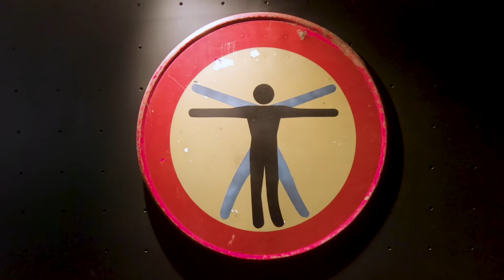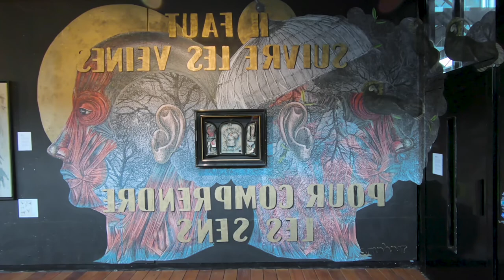exposition Veni, Vidi, Vinci, fluctuart - Paris décembre 2019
artistes : ANDREA RAVO MATTONI - BLUB - BOM.K - CLET - FAITH 47 - JULIO AYANA CABANDING  - LEK & SOWAT - LOGAN HICKS - MADAME - NICK WALKER - OKUDA - OZMO - PANG - SPEEDY GRAPHITO - SWOON - SYLVAIN RISTORI - VLP - YZ - ZEVS - 13 BIS